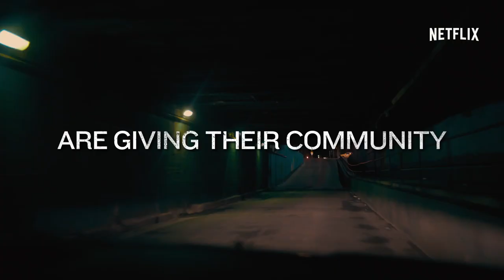Heroin(e) | official trailer (2017)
official trailer for Heroine
In the face of the opioid epidemic in a West Virginia town, three women are giving their community a fighting chance. Heroin(e), only on Netflix September 12.